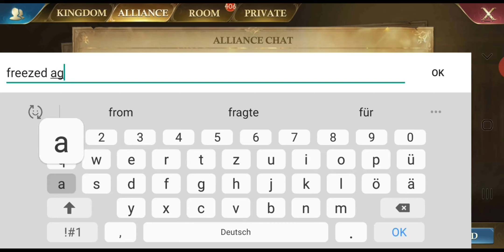- GoG - Kingdom Raid - K456 Joop Zero +800M C40 in K245 and more - Part 3 -